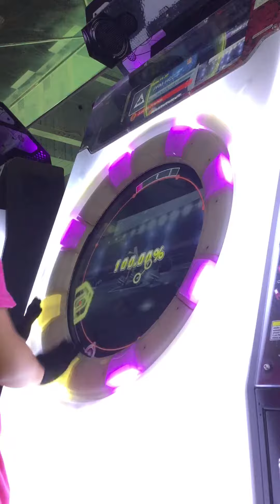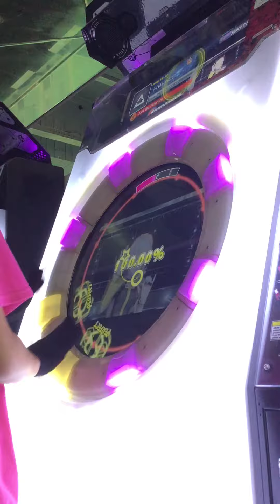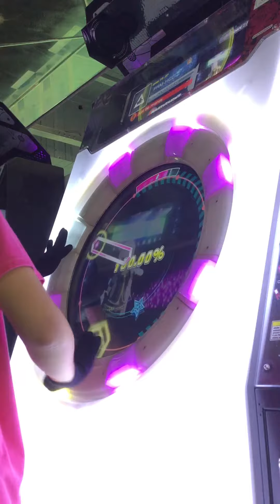[Maimai] Just Be Friends -Expert- 理論值 ALL PERFECT